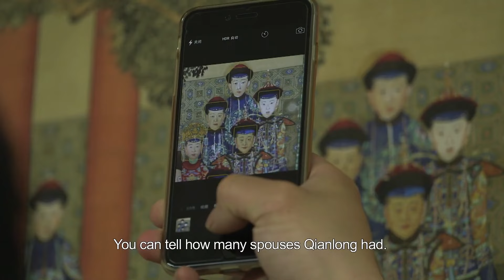乾隆皇帝給母親過八十大壽有多大排場？乾隆皇帝有多少妃子？書畫修復師要怎麼考證？《我在故宫修文物》 | China Zone - 纪录片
【ENG SUB】《我在故宫修文物 Masters in Forbidden City》 EP3 | 当尘封的文物重新焕发夺目光彩时 不应忘记那些平凡而伟大的匠人所付出的艰辛！

【剧情简介】
　　跨越明清两代、建成将近六百年的故宫，收藏着包括《五牛图》《清明上河图》在内的180多万件珍贵文物。历经百年沧桑，这些人类共同的瑰宝或多或少蒙上尘埃，破损不堪。从故宫博物院建院那一天起，一代又一代文物修复师走入紫禁城的红墙，通过他们化腐朽为神奇的妙手，将生命的活力重新注入一件件文物之中。木器、陶瓷、青铜、漆器、钟表、织绣、书画，不同的文物有着不同的特性，也有各自修复的难点。而这些修复师们甘于寂寞，甘于平淡，在与文物的对话中小心翼翼感受着来自古代的微弱的脉搏。文物有灵魂，有生命，它们和人类的内心大美紧紧相连。